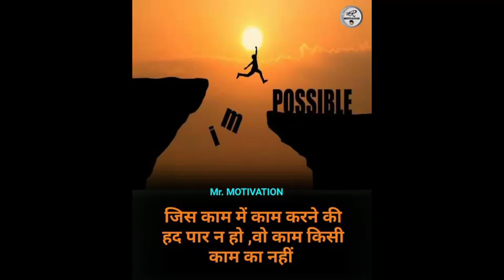motivational short video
motivational short video meditation music motivational short video